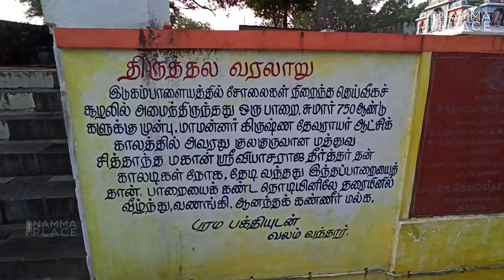Arulmigu Anumantharaaya Swamy Temple Idugampalayam Mettupalayam